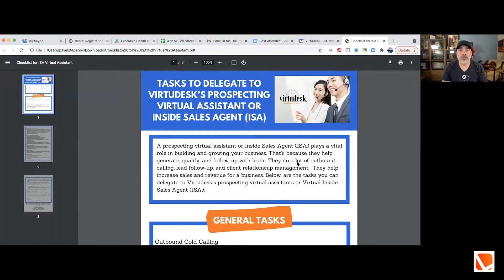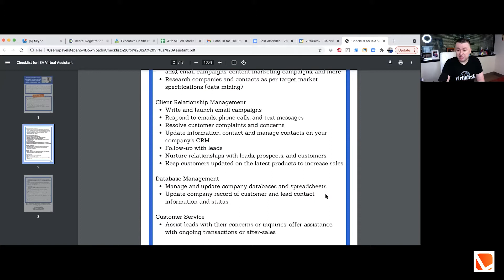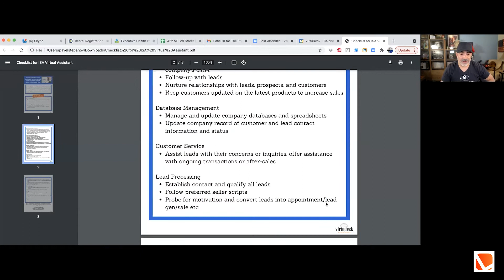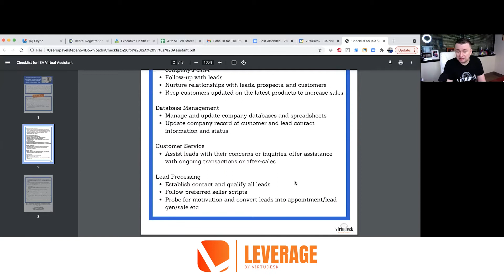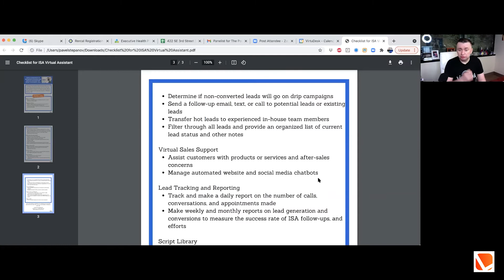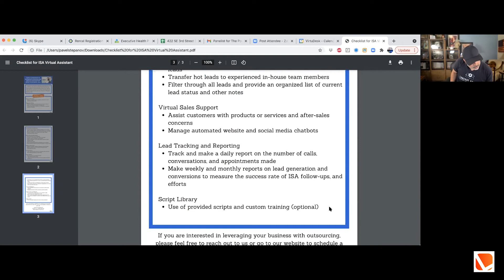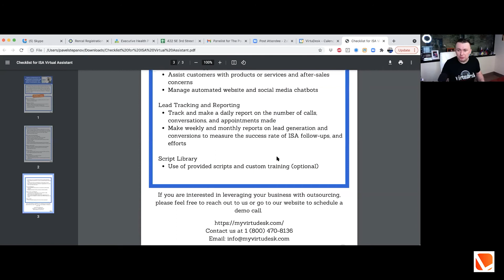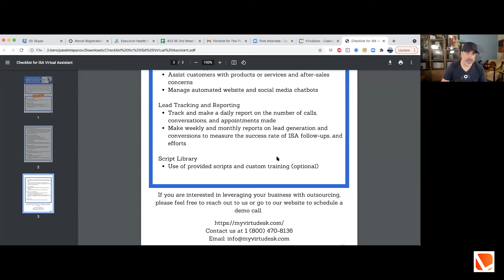Creating A Call Center For Prospecting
Welcome to the twenty-fourth episode of Leverage. Join us here as we help you leverage your business through Virtual Assistants! In this episode, we're going to be diving into creating a call center for prospecting. Tristan and Pavel will be going through the process of creating a call center with the right staff, setting expectations, training, and growth. This is a unique topic you probably haven't yet explored or thought about the possibilities! So, if you're thinking about SCALING or asking yourself, what's next for your business, then you wouldn't want to miss this episode!

0:00 - Intro
0:31 - Setting up a call center virtually.
1:20 - Think about why you’re going to bring someone in.
3:45 - How many actual people do you need calling.
6:01 - The process of calling.
8:24 - TASKS TO DELEGATE: General tasks.
10:07 - The ability to follow up with the database.
11:54 - TASKS TO DELEGATE: Lead Processing.
13:25 - TASKS TO DELEGATE: Virtual Sales Support.
15:52 - TASKS TO DELEGATE: Lead Tracking and Reporting.
17:14 - The importance of continually training VAs.
22:39 - Culture and helping out the ISA’s and OSA’s
25:58 - Outro